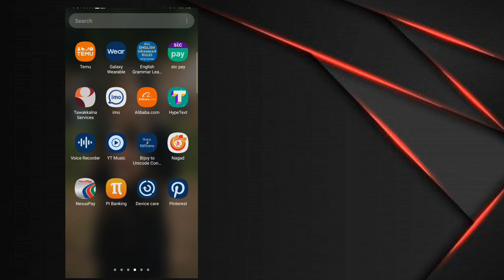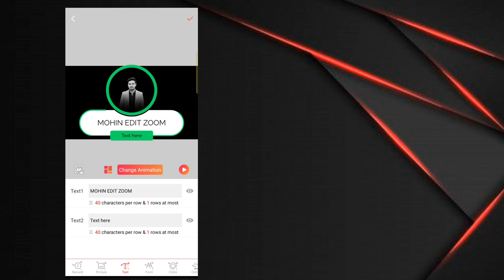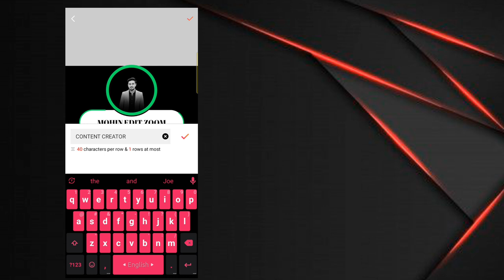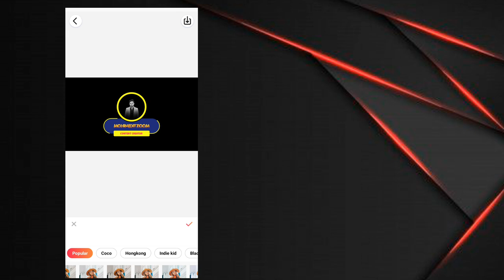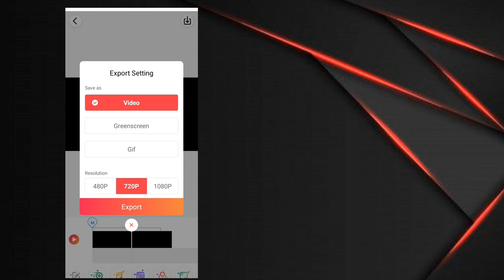Custom Channel Intro with Photos and Name! 😳🔥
app link